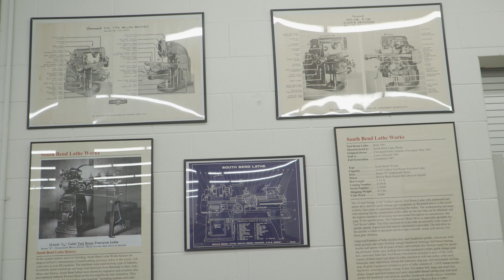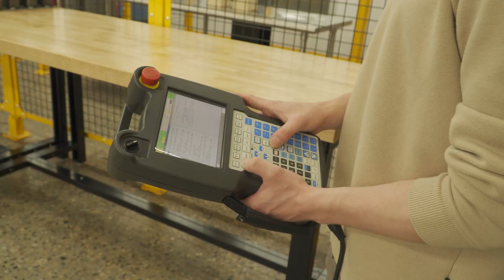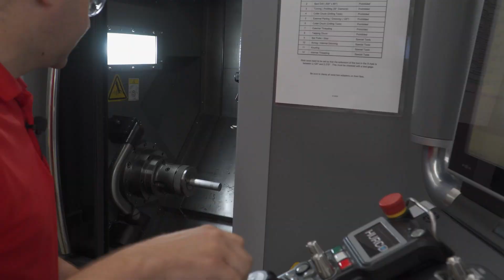Incredible Manufacturing Lab In Michigan // Ferris State University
Take a tour with us though this incredible manufacturing lab at Ferris State University in Big Rapids, Michigan.